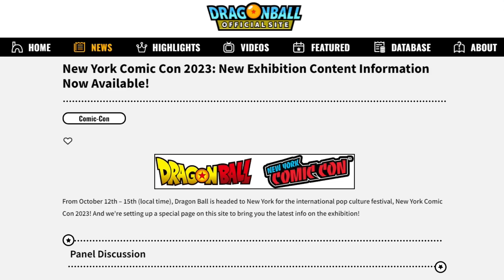NEW DRAGON BALL MAGIC WEB ANIME SERIES COMING?!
WHOA! It’s actually real?! We are going to be getting something completely new and big from Dragon Ball. A BRAND NEW WEB ANIME series called Dragon Ball Magic is going to be announced at NYCC!! Who’s excited?!

Let’s all be respectful, positive, and thankful in the comments! Ignore all negativity. We are all here to be ourselves!